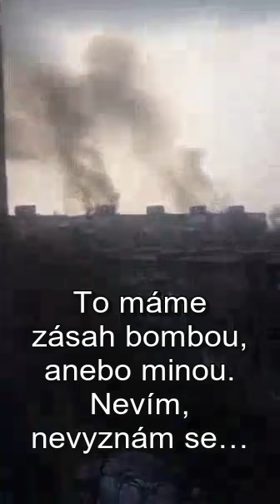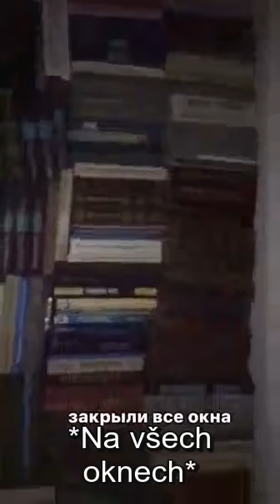Videodeník dívky z Mariupolu (03/2022) - CZ titulky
Překlad: NIkola Repin